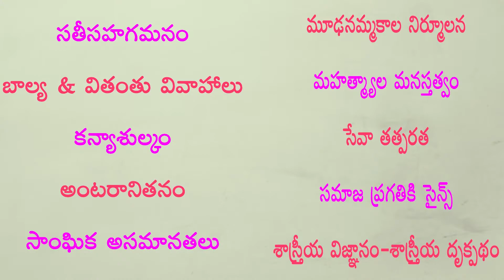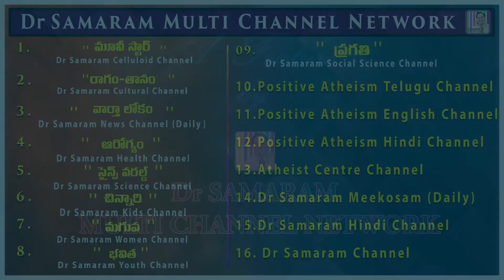ఆత్మని మీరు ఎప్పుడైనా చూసారా అని అడిగితే, వాళ్ళు ఏం చెప్పేవారంటే...(Ep -15) of భారతీయ తత్త్వశాస్త్రం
భారతీయ తత్త్వశాస్త్రం (ఎపిసోడ్ -15) by Dr. Illa Ravi in  Dr Samaram Mee Kosam Channel.